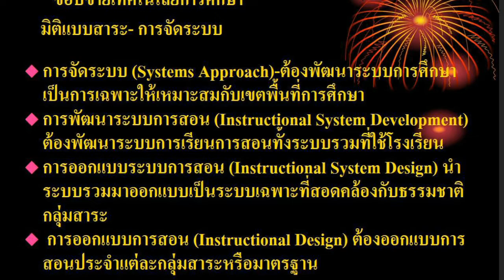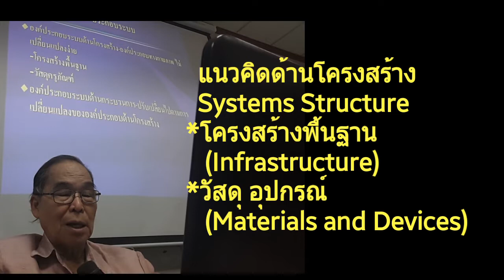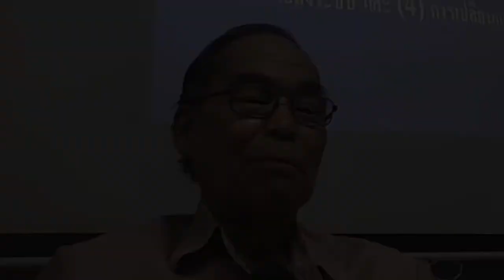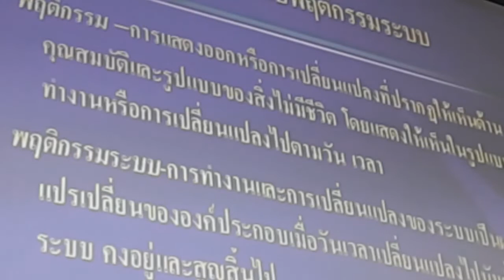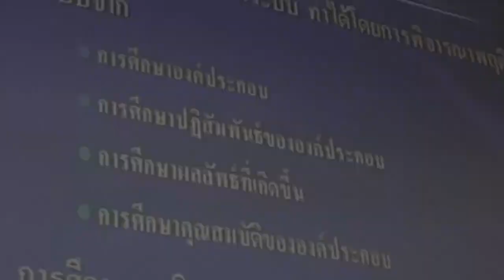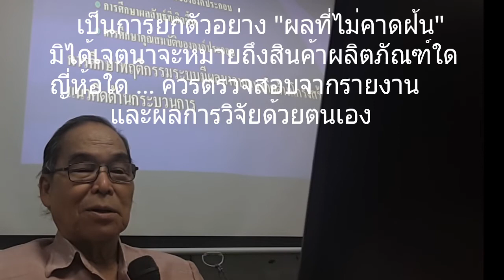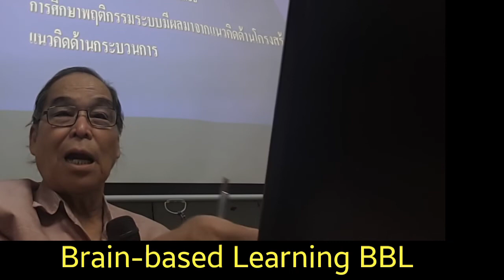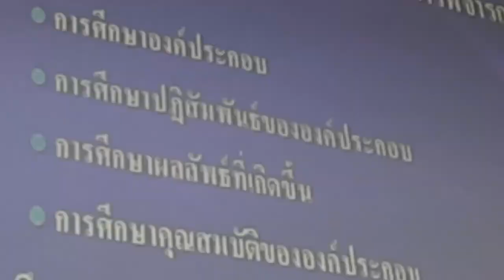สารกถา ๑: ระบบและการจัดระบบ ตอนที่ ๑ new